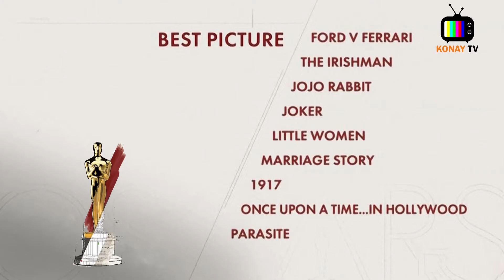2020 Oscars အကြောင်း ပြောကြမယ် (အပိုင်း ၁) | Oscar Talk Show 2020 (Part-1)